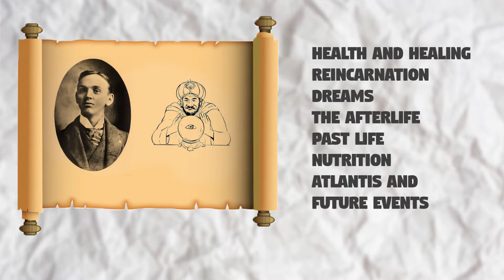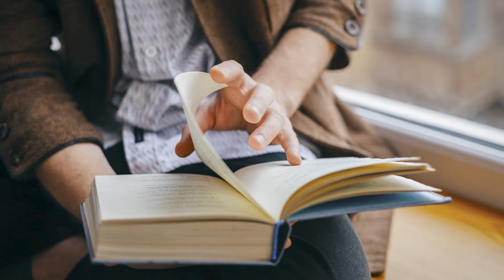TOUCHED BY GOD. LEARN ABOUT THIS SLEEPING PROPHET.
EDWARD CASEY LIVED IN THE LATE 1800S AND THE 1900S. HE WAS PROBABLY ONE OF THE MOST DOCUMENTED PSYCHICS TO EVER LIVE. LET ME INTRODUCE YOU TO THE MAN WITH SOME UNUSUAL EVENTS IN HIS LIFE. THEN JOIN OUR JOURNEY AS WE DISCUSS HIS RECORDED BELIEFS ON FUTURE PROPHECY/REINCARNATION/KARMA/PAST LIVES AND DREAMS! WELCOME TO LADDERCAT PRODUCTIONS-THE PLACE FOR HEALTH/SCIENCE/FUN AND IN TODAYS VIDEO-PROPHECY!